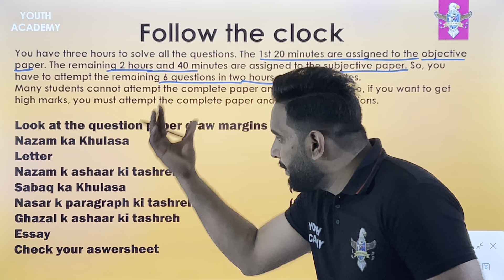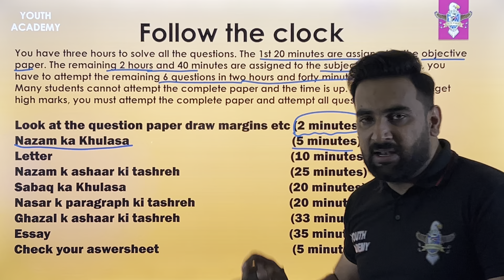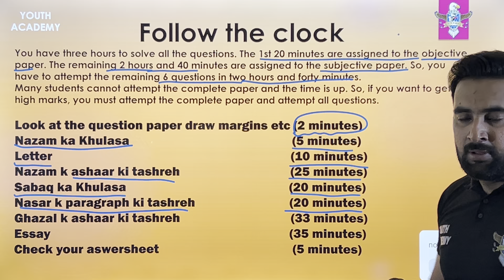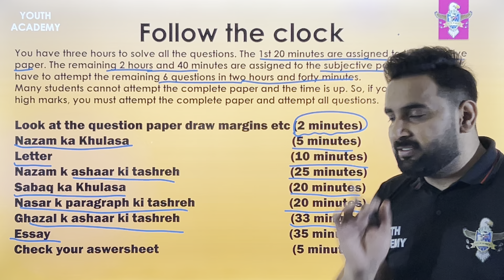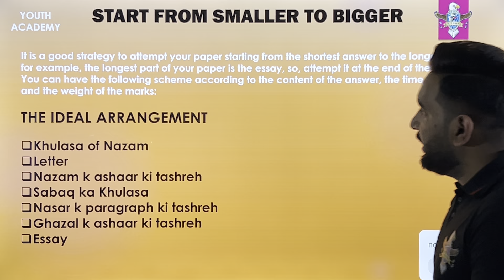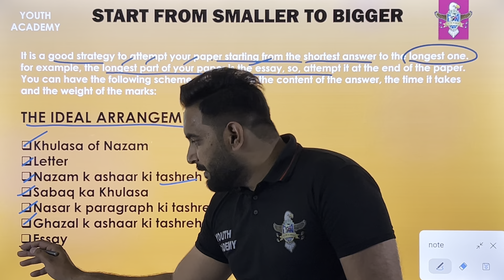Class 12 : URDU Time Management 🔥 : Complete Road Map : Guess Paper 2024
Join Arooj Batch 2024
Fee Just = 1999 (All Subjects Included)

Payment Method
Account Name = Usama Khalid
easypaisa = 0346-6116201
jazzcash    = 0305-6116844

Bank name = UBL

After Payment Send Pic or Screenshoot on

1.Guess papers
2.Easy Notes
3.Past Papers
4.Mcqs
5.Test Series
6.24/7 Whatsapp Support
7.Subject Wise Teachers Support
8.Dedicated Whastapp group for Paid Students
9.Dedicated Whastapp Number for Paid Students
10. Sms Reply
11. Support During Exams Days
12.Weekly Smart Study Plans
13.Chapter Wise Important Long Questions
14. Passing Formula

Class 12 : URDU Final Guess Paper 2024 🔥 : 100 Marks Road Map : Guess Paper 2024